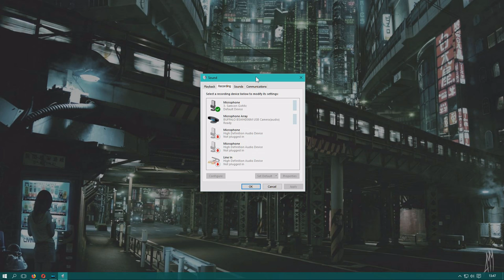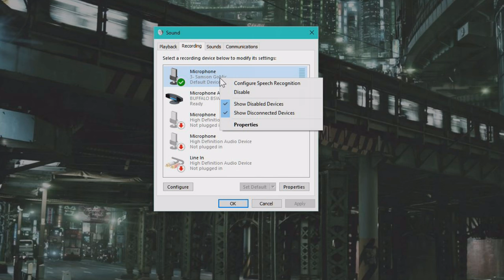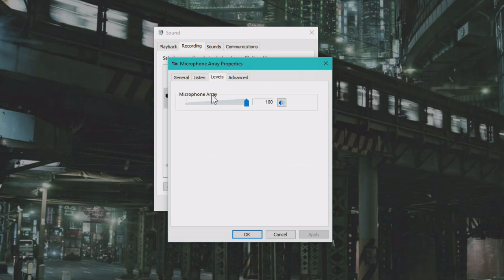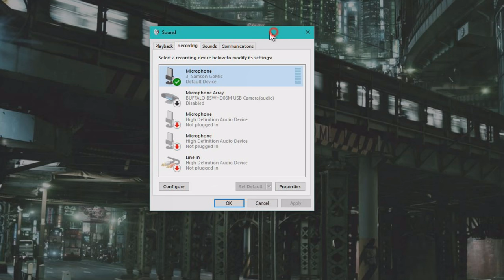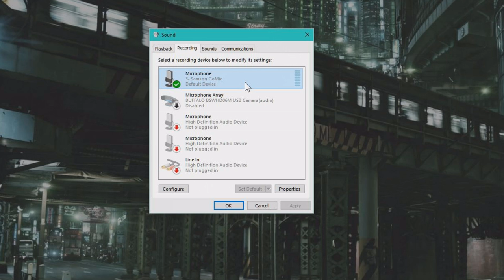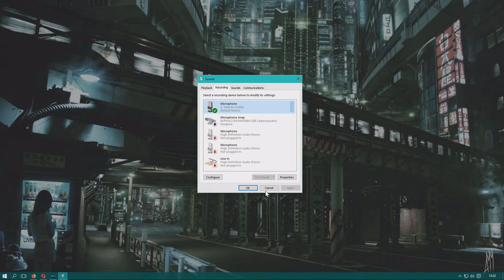How to Fix Low Microphone Volume - make your mic louder in Windows 10/11 (2024 Working)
This video tutorial tells you how to make your mic louder, increase and boost the output level of your microphone in Windows 10 or 11, this tutorial is very useful if the people you are talking to can't hear you very well, then boosting the sensitivity and output volume of the microphone usually helps, and also selecting and activating the right microphone.

Try these 5 Methods to Fix Your issue, Working on Windows 11/10 (sponsored link)

Willing to spare me some cash for coffee/fika, and did this video help you, saved you time or money? Much appreciated :)

Licensed to me according to our agreements.
Thx for watching: How to Fix Low Microphone Volume - make your mic louder in Windows 10 (2024 Working)